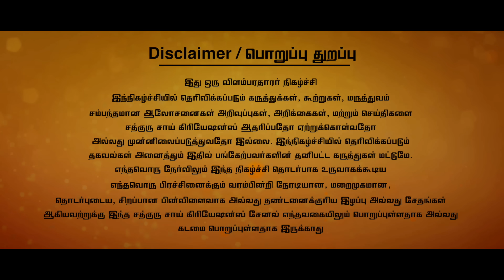இதை குடித்தால் முகம் அழகாகும், உடல் வெண்மயாய் மாறும் | Skin Whitening Juice